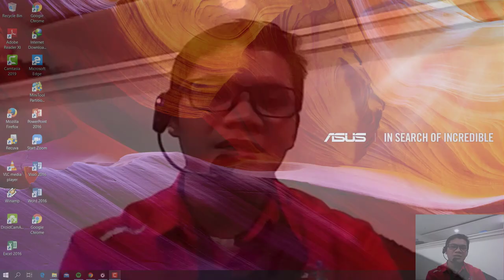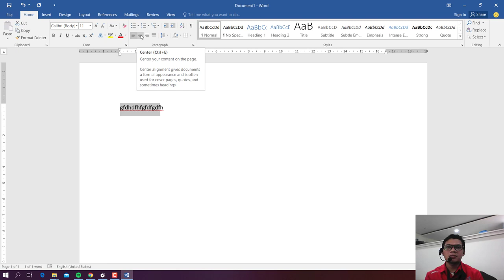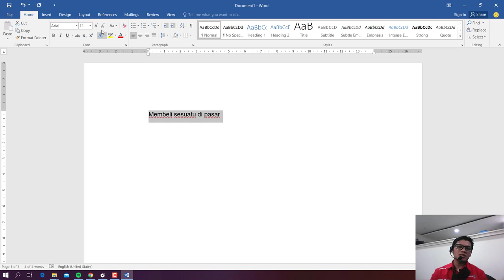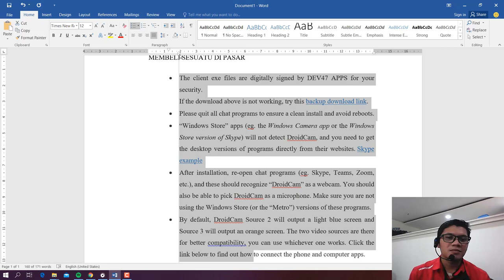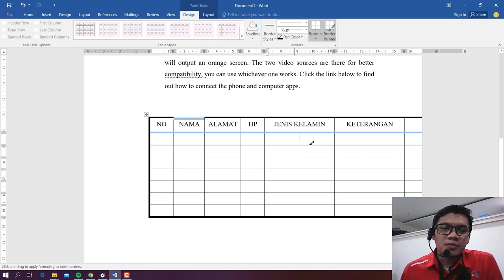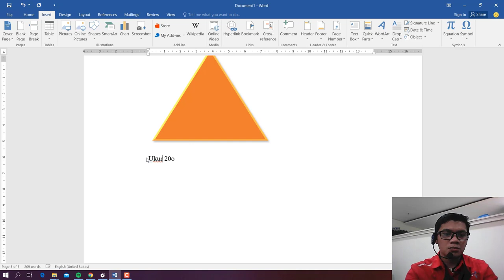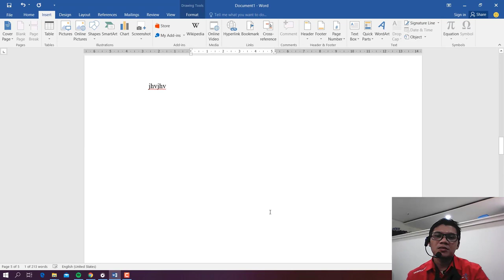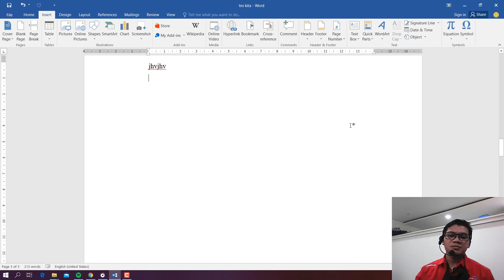Belajar Basic MS Word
Video diatas hanya membahas basic dari penggunaan MS.Office Word 2016, mulai dari saat membuka file, mengatur margin, mengatur tulisan, halaman, sampai menutup dan menyimpan file.
Modul bisa di download di